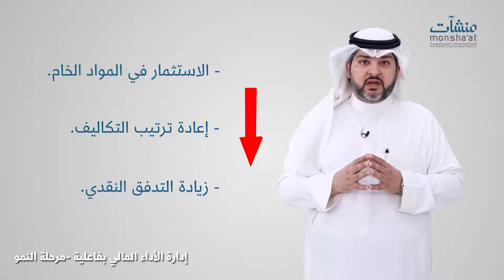رواق إدارة الأداء المالي - مرحلة النمو - 4- 4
تحسين التدفقات النقدية 4